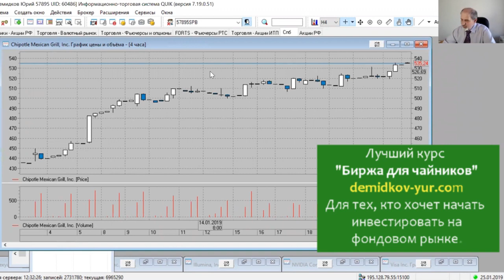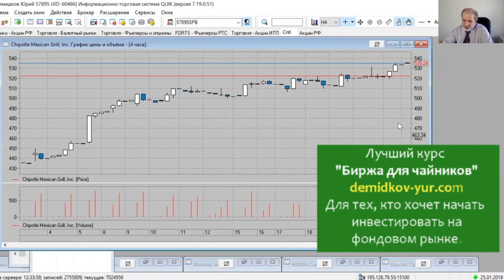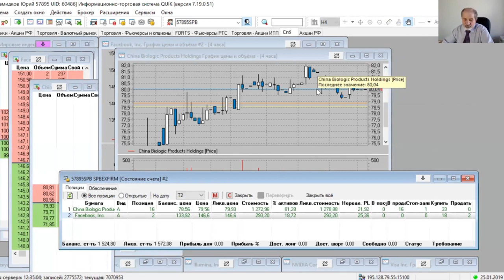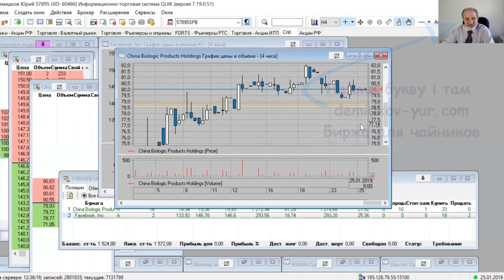Wall Street трейдинг. Идея на покупку акций CMG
Поступила новая идея на покупку акций по стратегии Wall Street, на покупку акций компании фаст фуда CMG.